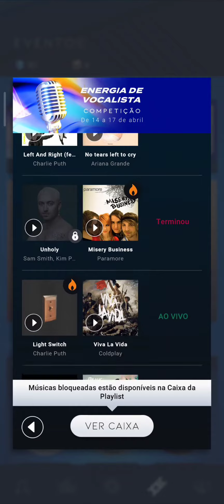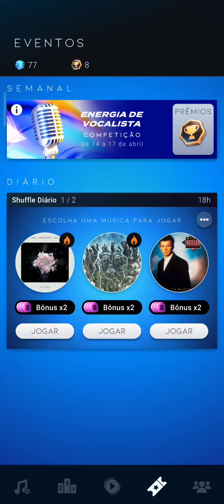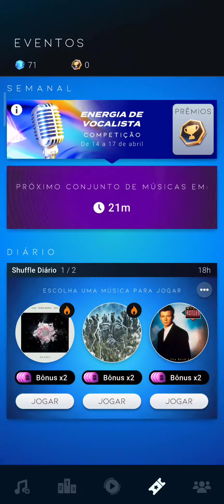BEATSTAR #624 QUARTO DESAFIO DO EVENTO "ENERGIA DE VOCALISTA" MÚSICA LIGHT SWITCH E VIVA LA VIDA!!